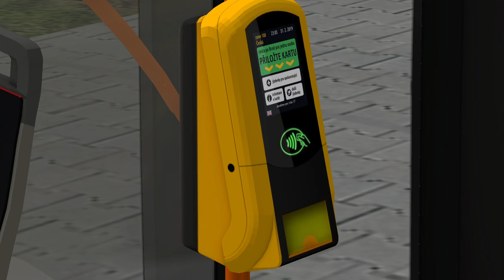OMSI 2 | Fiktivní Brno | Linka 69 | IVECO Urbanway 12M CNG DPMB úprava